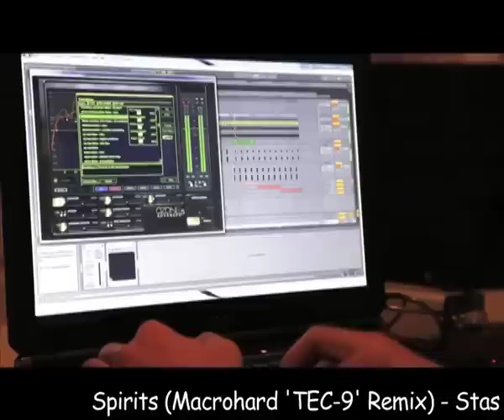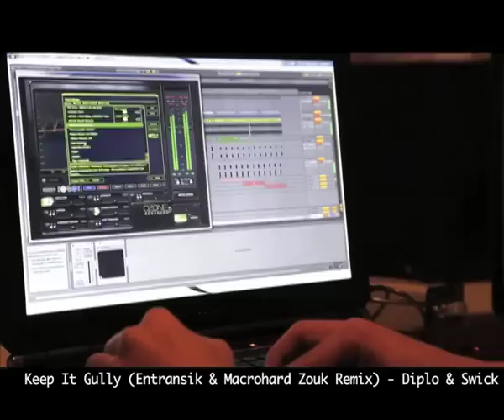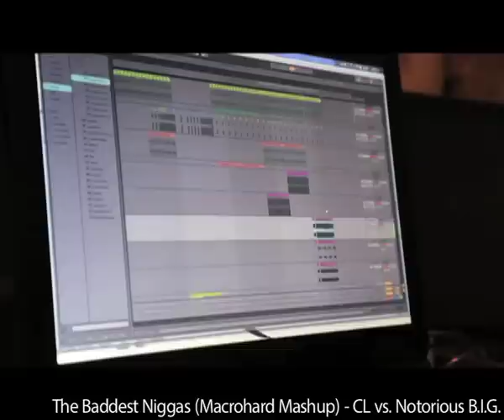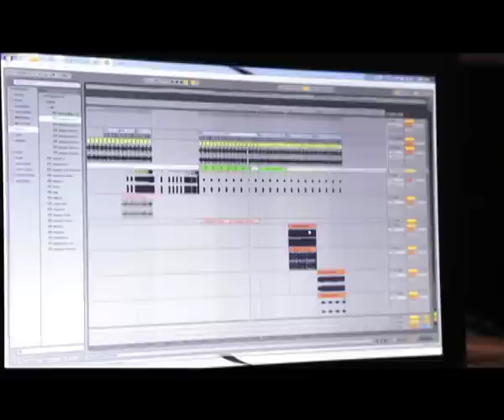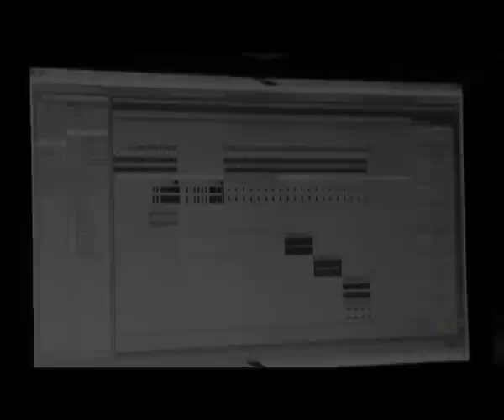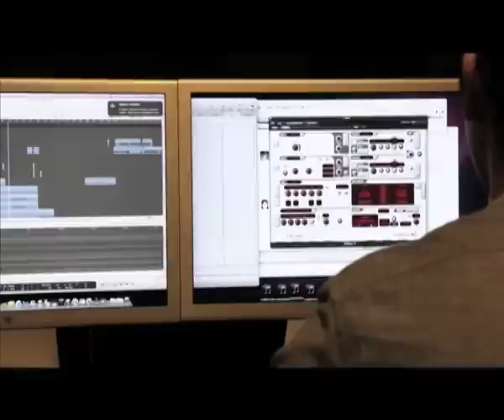MacroHardKnock (Documentary)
To the viewers:

"I know I'm not the likes of SHM to deserve such a grand documentary, but I wanted to capture the amazing times I had deejaying in Korea and the early stages of my career. But mostly, I wanted to give shoutouts to all the labels, blogs, and crews that supported me and made me want to continue and follow my passion and dream to become an artist."

SO MUCH THANKS AND LOVE TO:

MMIK Entertainment
Bass Attack
Moomba+)
Oh! Records
Enkor
Beatdroppers Anonymous
Lalabella Alliance
Blackout Films
Matte Films

and everyone else who made all this possible!!

Track Listing:
Boy Game (Macrohard Remix) - Kings Love Jacks
King Kong (Macrohard Remix) - David Heartbreak
Spirits (Macrohard 'TEC 9' Remix - Stas
Keep It Gully (Entransik & Macrohard Zouk Remix) - Diplo & Swick
The Baddest Niggas (Macrohard Mashup) - Notorious BIG vs. CL